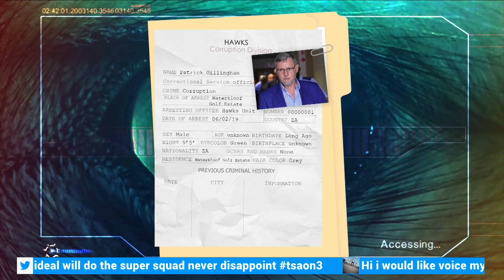Hawks' Operation | TrendingSA "Exclusive"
the Hawks arrested seven
officials from the Correctional services and Bosasa.
Amongst those arrested were Bosasa’s former COO
Angelo Agrizzi and Bosasa official Andries van Tonder. Also
former correctional services commissioner, Linda Mti and
former correctional services CFO, Patrick Gillingham...